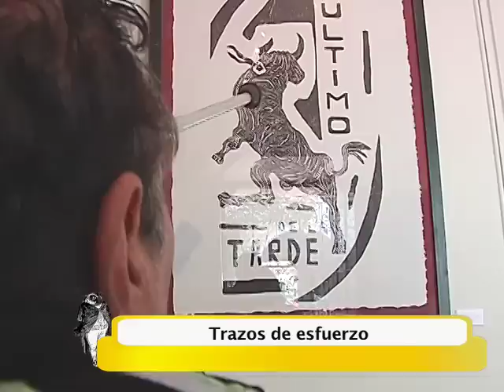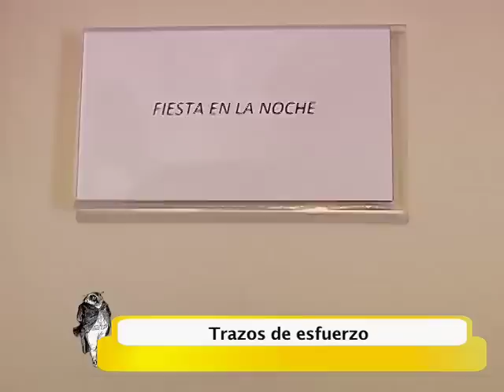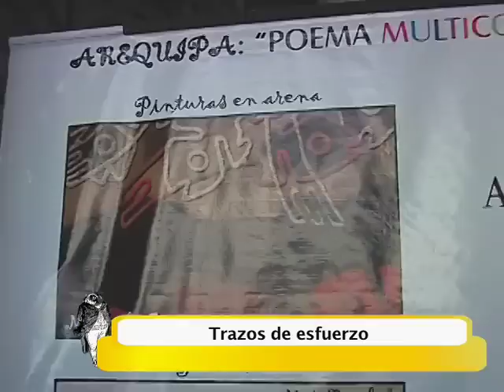Reportaje:Trazos de esfuerzo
Supo vencer su limitación física y otros obstáculos en la vida. Félix Espinoza Vargas; pintor, escultor y grabadista presenta exposición individual. Además nos cuenta más sobre su vida y logros.